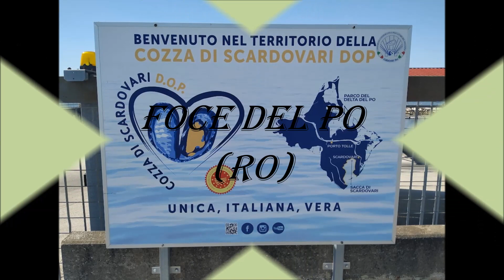FOCE DEL PO (RO)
Gita sulle sponde della Sacca degli Scardovari.